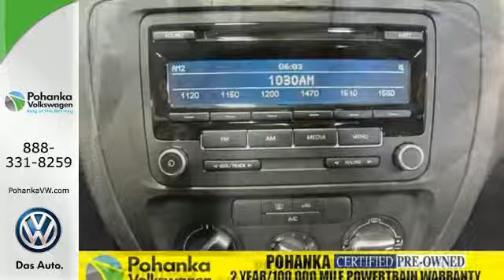2013 Volkswagen Jetta Capitol Heights, MD V1068DR - SOLD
Year: 2013
Make: Volkswagen
Model: Jetta
Trim: 2.5L SE
Engine: 2.5L 5-Cylinder DOHC
Transmission: 6-Speed Automatic
Color: Silver
Interior: Titan Black
Mileage: 32453
Stock #: V1068DR
Titan Black w/Cloth Seat Trim, ABS brakes, and CLEAN CARFAX, ONE OWNER. Hurry in! Here it is! Pohanka Certified comes with 2 year 100,000 miles Warranty and 1 year Roadside Assistance. How would you like driving away in this wonderful 2013 Volkswagen Jetta? Why take the bus, when this can get you there so much more conveniently and comfortably? Such superb fuel economy that you'll spend about as much on gas as you would have the bus fare! Come experience the Pohanka VW difference. Service open 7 days a week no appointment needed. We are always ready and willing to serve you. All Pre-Owned vehicles come with a 2 year 100,000 miles warranty with 1 year Roadside Assistance. See dealer for details.

Address:
1720 Ritchie Station Court